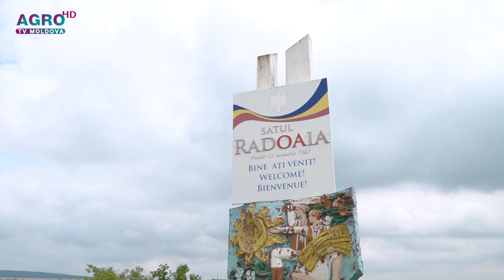NĂSCUT ÎN MOLDOVA – Victor Moraru, un artist care se întoarce mereu Acasă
A plecat la 7 ani din Rădoaia, la Chișinău, pentru a studia naiul. Astăzi a ajuns să fie cunoscut în străinătate.

Nu ratați emisiunea Născut în Moldova, realizată de Viorel Furculiţă ora 15:00, la Agro TV și live pe pagina de Facebook Agro TV Moldova